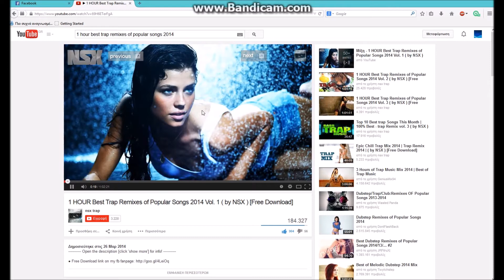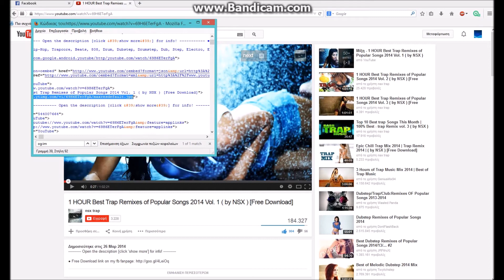How to open an image of a video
How to see an image of a video